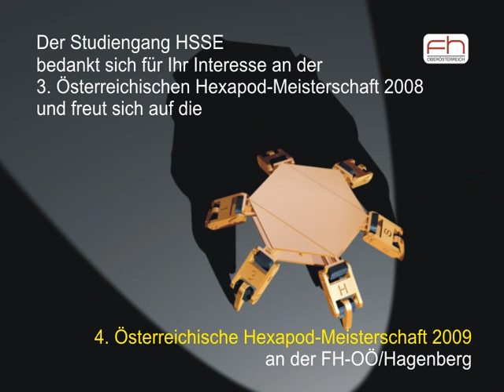Hexapod Dance Competition - Hagenberg/Austria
Best of the third Austrian Hexapod Championships: Category Dance

for the scenes of this year's championship!